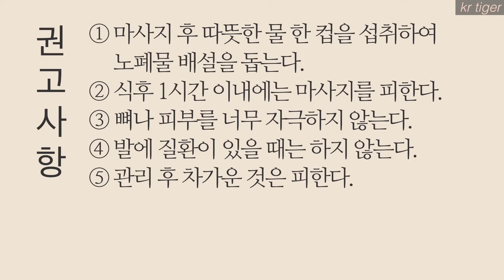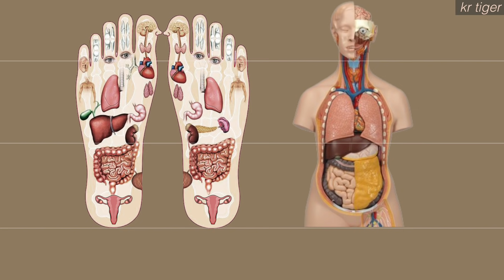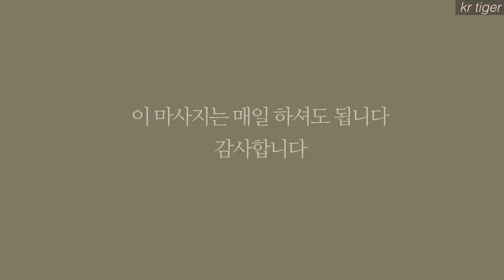🌎 cc) 발에는 인체가 담겨있다, THE FEET REFLECT THE HEALTH OF BODY, 노폐물 배출과 기혈상승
Instargram : krtiger_personal